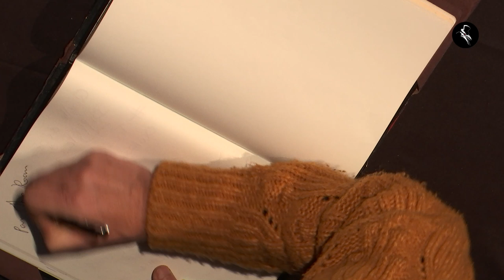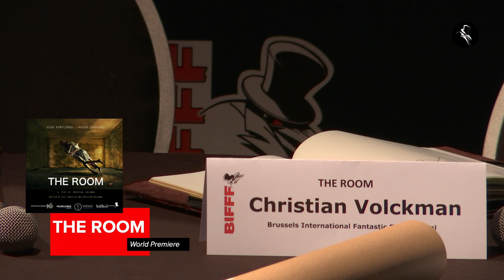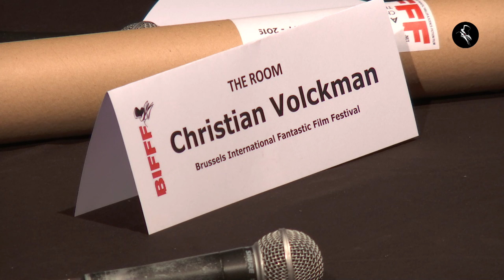[Live] Q&A - THE ROOM (World Premiere - Méliès Competition)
With Kevin Janssens, Christian Volckman (Director), Yaël Fogiel (Producer) and Laetitia Gonzalez (Producer)